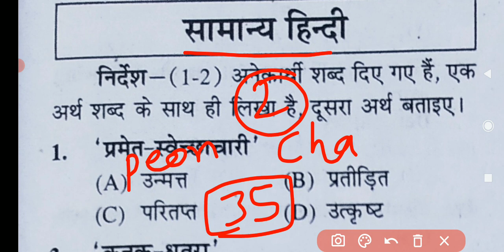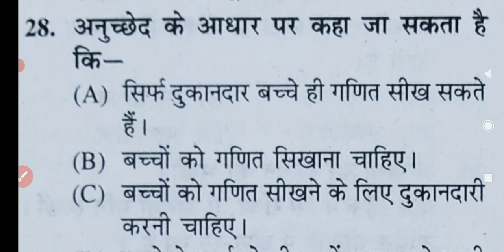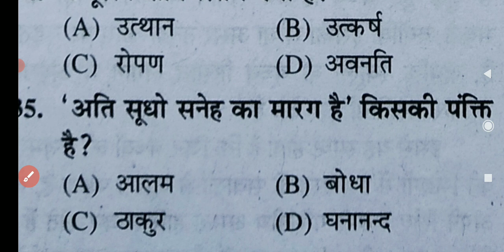bihar civil court peon practice set ।। bihar civil court hindi class ।। bihar civil court